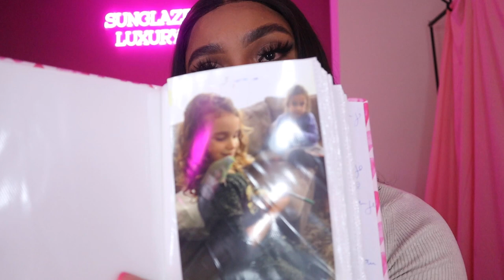STORYTIME: over mijn PSYCHOSE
Hi Iedereen!

Elke Donderdag om 18:00 staat er een nieuwe vlog voor jullie klaar,

xx,

VONNEKE